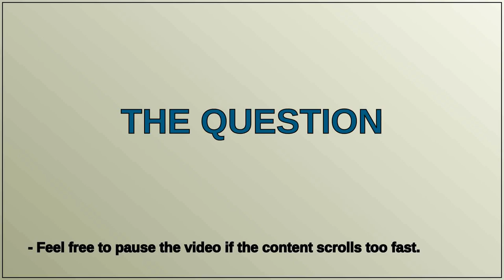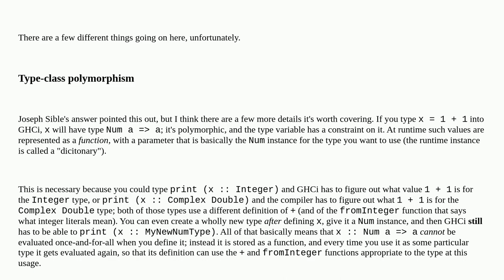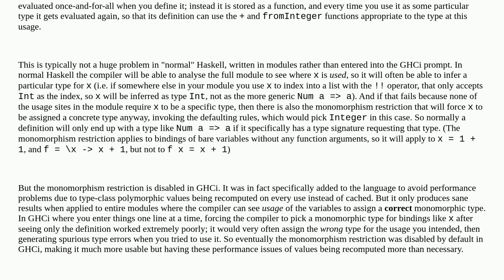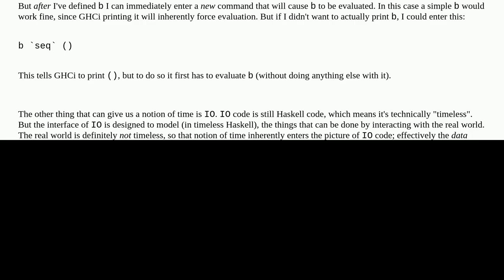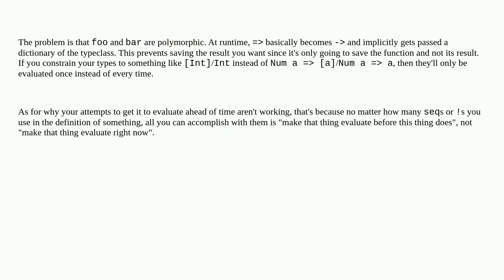Strictness and how to tell GHC/GHCi to just store a value in a variable once and for all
A special thanks goes out to the community

  ghc ghci haskell strictness lazy-evaluation